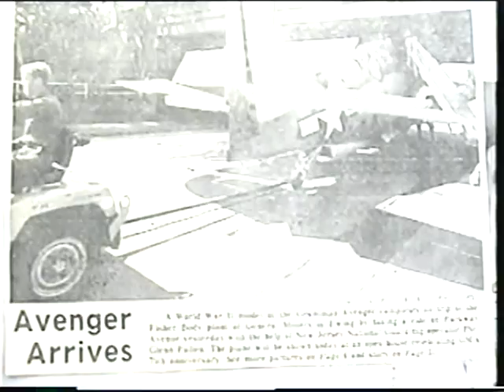Final Tour of General Motors Plant in Ewing Township NJ 1998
In August of 1998 my father, Frank Corrado, took a final tour of the General Motors Inland Fischer Guide Plant aka Delphi Automotive in Ewing Township, NJ.  He retired after 30 years of service in 1993.  This OPEN HOUSE was for employees and the public to see the plant before it was demolished.  You'll see my father meeting other retirees, employees and friends.  This last tour featured some classic cars, autoparts that were made there and old photographs of the factory and employees.  For the last tour the factory was cleaned up and still had some of the machinery to see but over the previous years many of the machines were shipped out to other plants to produce.   My father is accompanied by my mother and myself who shot the video.  I just found the video which I made back in 1998 and wanted to share it.  Update:  Frank S. Corrado passed away on May 12, 2018.